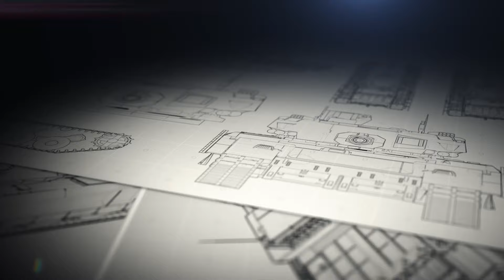BENGALEX: Tiro nocturno con munición de guerra desde los buques de las armadas de Argentina y Brasil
Durante la tarde noche de los días sabado 17 y domingo 18 de agosto, y en el marco de la Fase Marítima del Ejercicio Combinado Fraterno XXXVII, las unidades de superficie de la Armada Argentina y de la Marina de Brasil llevaron a cabo una serie de ejercitaciones antisubmarinas y de defensa aérea, actividades que incluyeron la práctica de tiro con munición de guerra denominada como ”BENGALEX”.